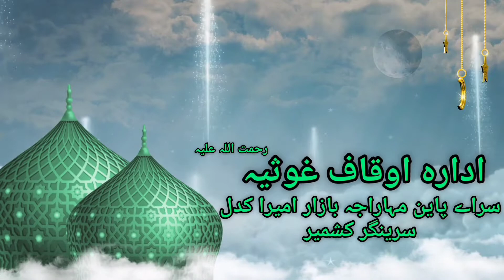Molana Ghulam Ahmad Sorverde | Islam mai Insani Hokook | Adhara Auqaf Gousia | Peer Dastegeer Sahib